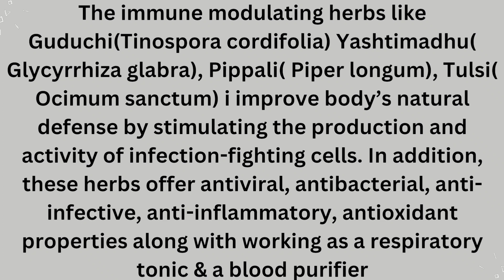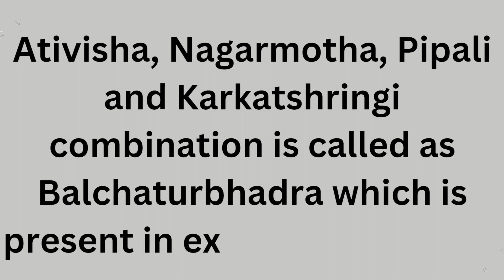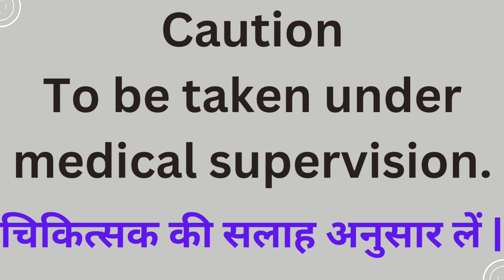Extrammune Syrup by Charak Pharma Pvt Ltd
Poor immunity, in general, has a huge negative impact on the productivity in school, at work and even within the family. It is important to have a well functioning immune system by following a healthy lifestyle and incorporating Ayurvedic immunity enhancing herbs like Guduchi and pippali.
The immune modulating herbs like Guduchi(Tinospora cordifolia) Yashtimadhu( Glycyrrhiza glabra), Pippali( Piper longum), Tulsi( Ocimum sanctum) i improve body’s natural defense by stimulating the production and activity of infection-fighting cells. In addition, these herbs offer antiviral, antibacterial, anti-infective, anti-inflammatory, antioxidant properties along with working as a respiratory tonic & a blood purifier
Ativisha, Nagarmotha, Pipali and Karkatshringi combination is called as Balchaturbhadra which is present in extrammune syrup